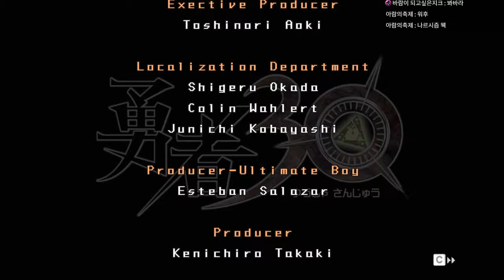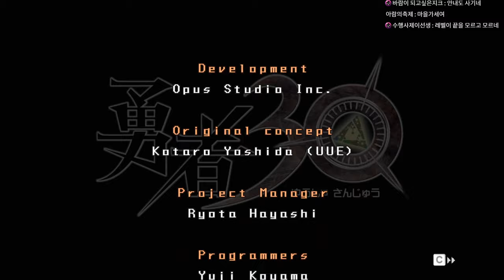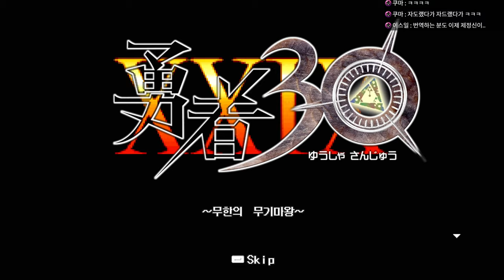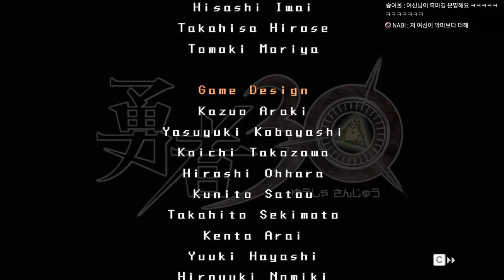[05 완결] 용사30 - 마왕이 세계멸망을 하기까지 남은시간 30초!｜왓섭! GAME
★게임정보★
제작/배급: 마벨러스 엔터테인먼트(주)
등급: 전체 이용가
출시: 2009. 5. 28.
플랫폼: PSP, XB360, Windows